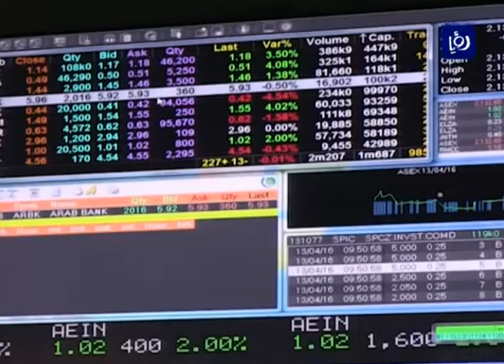تراجع حجم السيولة هذا الأسبوع 60.4% بسبب حالة الترقب - (19-11-2016)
والى اداءِ بورصةِ عمان خلالَ الاسبوع، فاظهرت البياناتُ تراجعَ المعدلِ اليومي لحجم التداولِ بنسبةٍ كبيرةٍ بلغت 60.4%، مقابَل ارتفاعٍ طفيفٍ في مؤشرِ الاسعار.

المحللُ المالي وخبيرُ الاسواقِ مهند عريقات قال ان تراجعَ السيولةِ يعودُ الى حالةِ الحذرِ والترقبِ بين اوساطِ المتعاملينَ لحركةِ مؤشرِ اسعار الاسهم ومدى قدرتهِ لتجاوزِ مستوياتِ المقاومة ، حيثُ تحركَ المؤشرُ هذا الاسبوع ضمنَ نطاقِ عشرِ نقاطٍ شكلت فيهِ مستوياتُ المقاومةِ الفين ومئهً وثمانياً واربعينَ نقطة، ليسجلَ ارتفاعا للاسبوعِ الثالثِ على التوالي